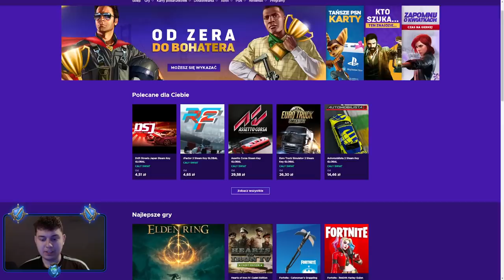⭐ JESTEM W SZOKU, DZIĘKUJĘ WAM ⭐ SHAKES & FIDGET ⭐ N3UTR4L ⭐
Siemanko!
W dzisiejszym odcinku chwilkę porozmawiamy sobie, ponieważ jestem Wam winien podziękowania.
Miłego oglądania!